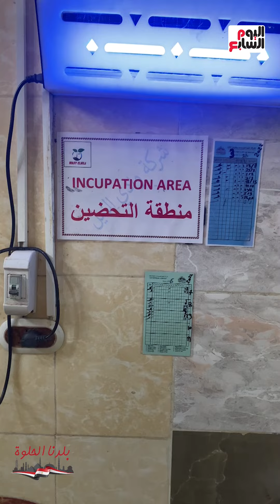بيصدر مخلل وورق العنب لدول الخليج.. شوف حكاية عاصم عبد السميع